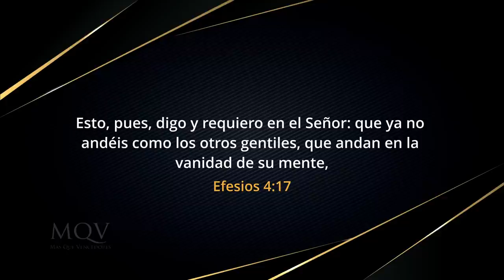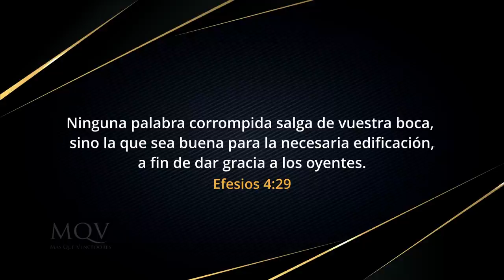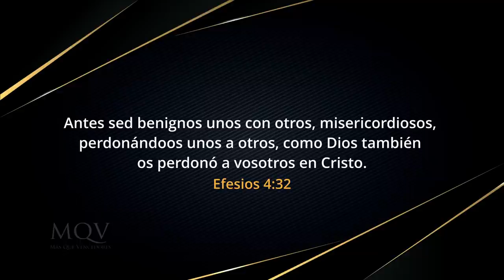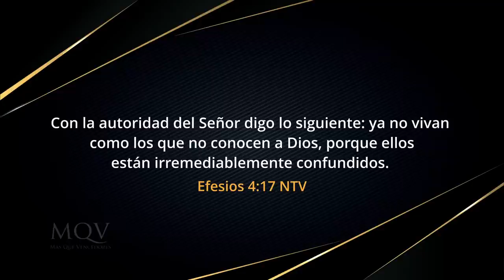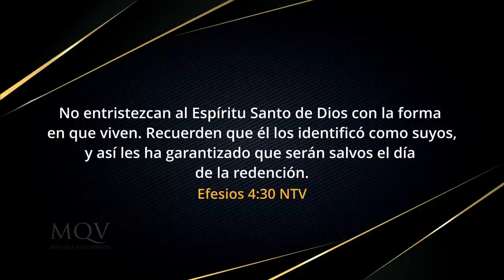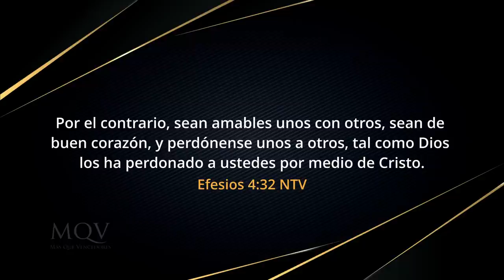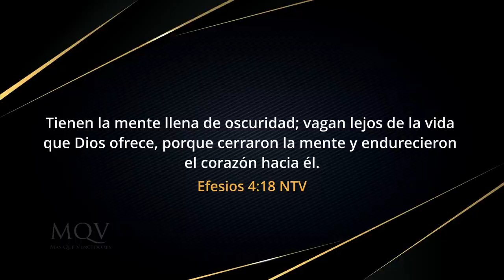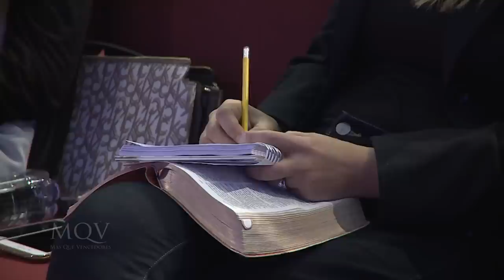TV414 Prédica del pastor Emilio Agüero – Andemos como hijos de luz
Aunque el mundo diga lo contrario, la mejor decisión que podamos tomar en la vida es seguir a Cristo y llevar una vida santa. Hoy podemos escoger andar bien, andar como hijos de luz.